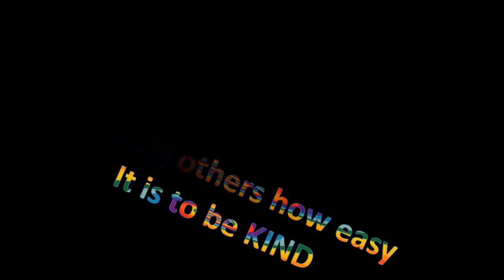A walk around St. Vincent kitchen in Humboldt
In this video Suzy a member of the Humboldt county Kindness team shows us where she goes every day to help feed the hungry.